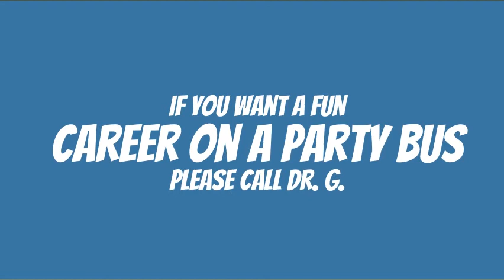Hawk TV 10 18 Day 4